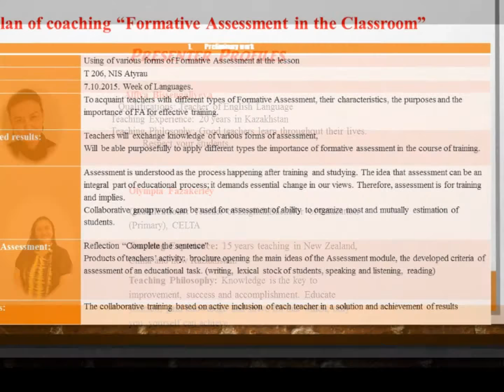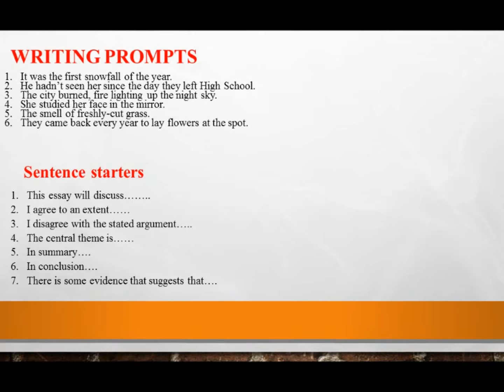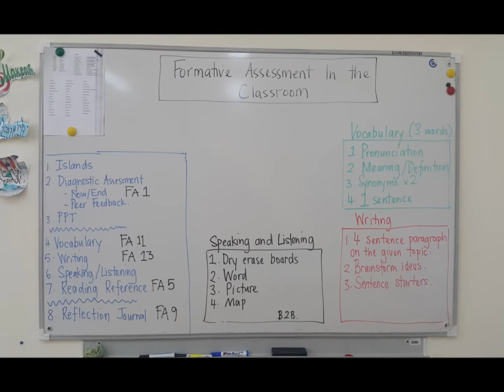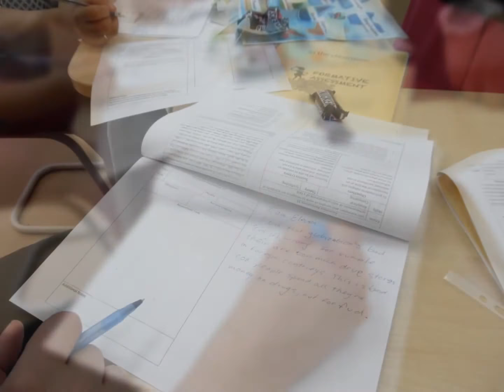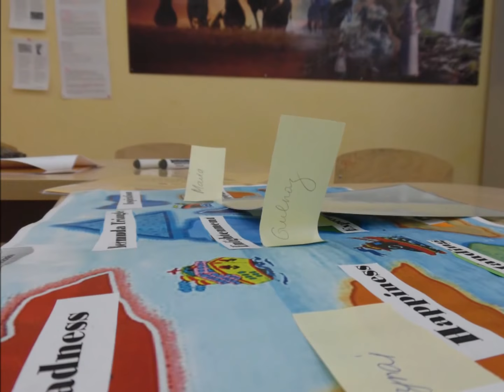Coaching "Formative Assessment in the Classroom"